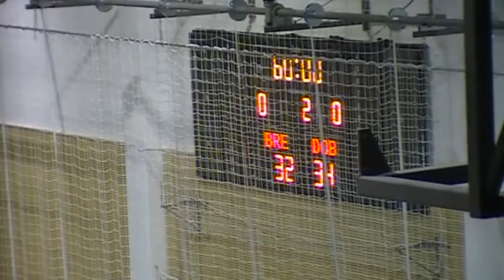11. KROG - 2014/2015: 1.B SRL - MOŠKI: RK BREŽICE : MRD DOBOVA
Video posnetek tekme 11. kroga 1.B SRL - MOŠKI med RK BREŽICE : MRD DOBOVA. Več informacij o tekmi na